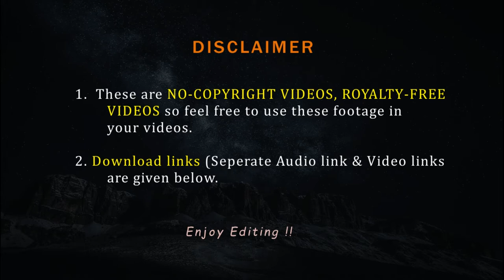Beach view | Free video of Beach top view | Nocopyright video of Sea View | FVFY